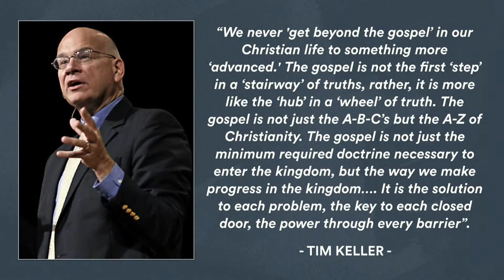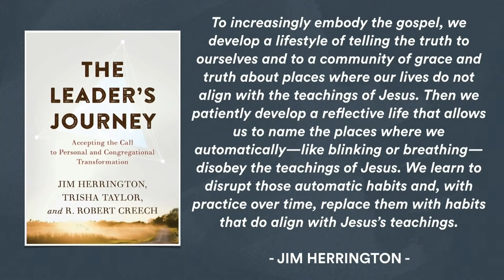The Battle Worth Fighting | Christian Flores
Thank you for joining us today in our Online Worship Service!